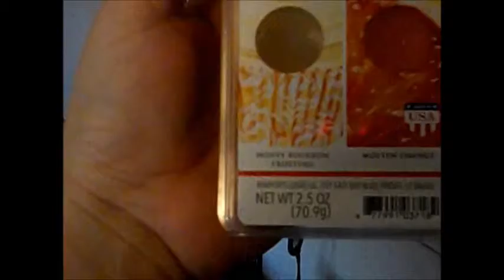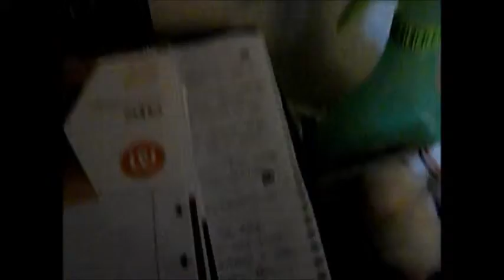Get to Know Me 1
Ignore the music in the background. It's just my Pandora music list. :P

Anyways, here's the get to know me vid that I've promised people! And I'm hoping that you guys will enjoy this.

Sorry about the video quality though. It kind of is iffy, I understand that, but I did it when the sun was starting to set so the light kind of sort of sucked.

I hope you guys enjoy though. :D